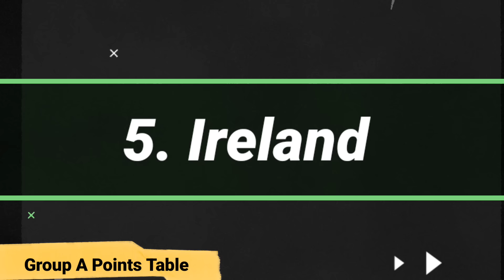T20 World Cup 2024 Points Table - After Pakistan Win Vs Ireland Match || Points Table t20 WC 2024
ICC T20 World Cup 2024 New Points Table
Points table t20 WC 2024
New Points Table T20 World 2024 After Pakistan Vs Ireland
T20 World Cup Points Table 2024 After 36 Match
Today Ank Talika t20 World Cup 2024